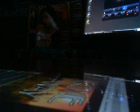WHaT MAKES THIS SONG GREAT GONE AWAY